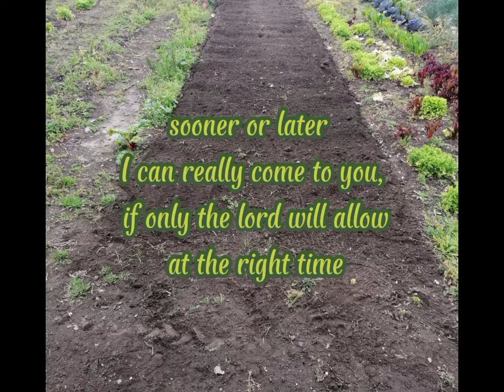MY DREAM/OUR DREAMS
The beautiful view from him.  Allow me a chance to dig in personally